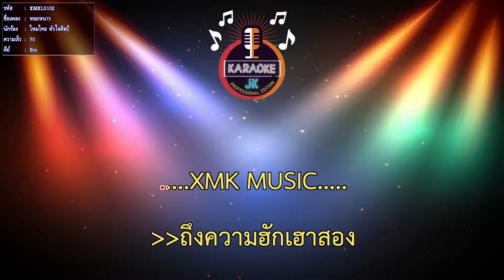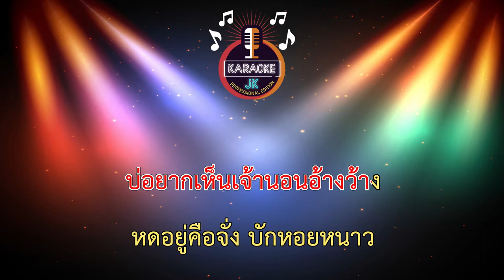หอยหนาว (70-Bm) - ไหมไทย หัวใจศิลป์ 【 Cover By คาราโอเกะดนตรีสด 】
เพลง : หอยหนาว
ศิลปิน : ไหมไทย หัวใจศิลป์
คำร้อง/ทำนอง : กล้าศักดิ์ รักตะวัน
ห้องบันทึกเสียง : พระเอกใหญ่ 9999